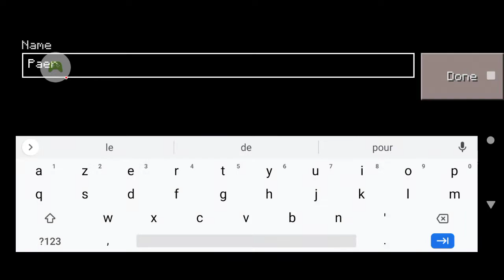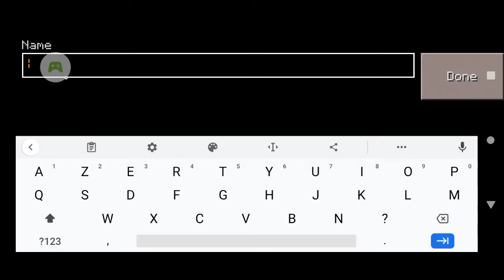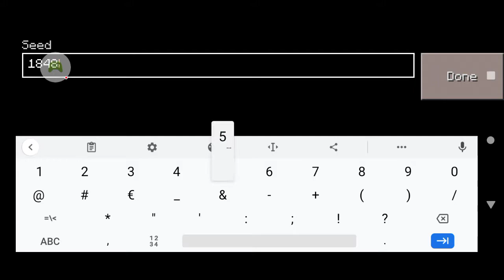Craftsman: Building Craft partie 2